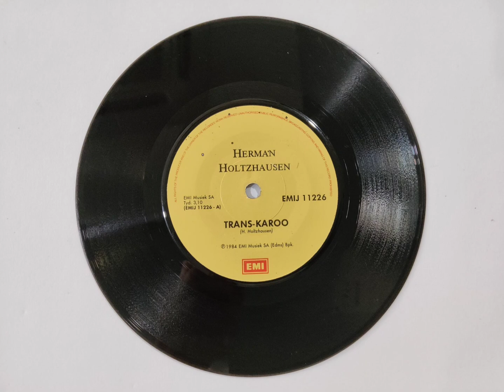Trans-Karoo by Herman Holtzhausen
Herman Holtzhausen wrote songs for Carike Keuzenkamp and Vicki du Preez before being recorded himself. His first release, in 1980, was a version of this song, and he released two albums in 1981 and 1982. But Trans-Karoo only became a hit in 1984, when it was used as the theme song of the eponymous TV show. After Trans-Karoo Holtzhausen disappeared from the music scene.
EMIJ 11226.
B side is Saam Met Jou.